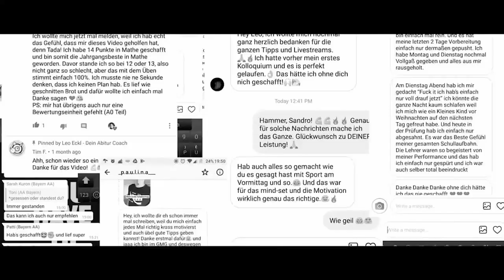Arbeitsaufträge vs. Abiturvorbereitung - Was ist wichtiger? | Leo Eckl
Lieber die Arbeitsaufträge machen oder doch schon auf das Abitur vorbereiten? Was für euch schlauer ist, erkläre ich in diesem Video.

- Euer Leo

[edited by Kelvin Gantert]

---usic by:frametraxx.de---